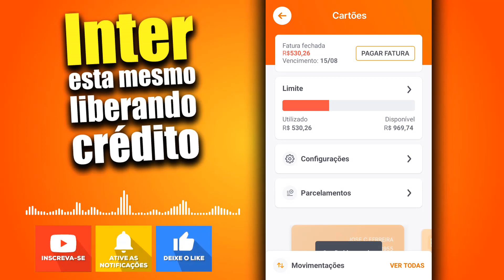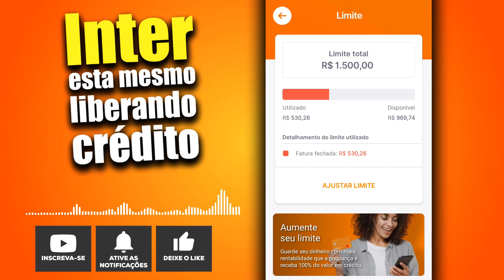O BANCO DIGITA INTER SEGUNDO CLIENTES ESTA LIBERANDO AUMENTOS DE LIMITE CONFIRA O MEU LIMITE.